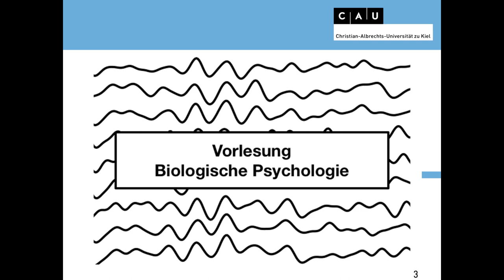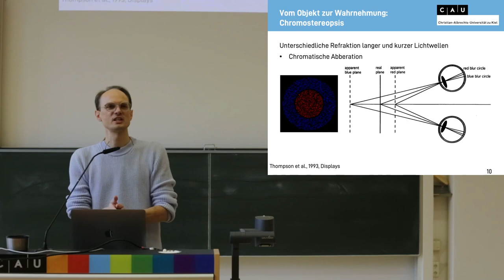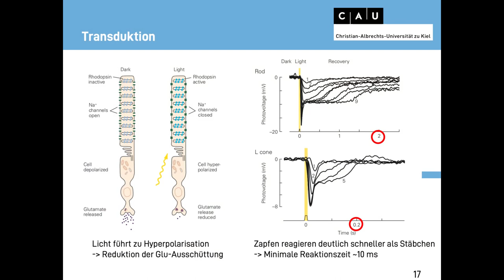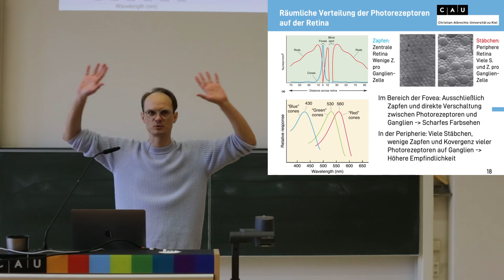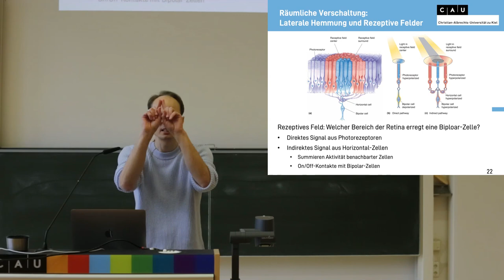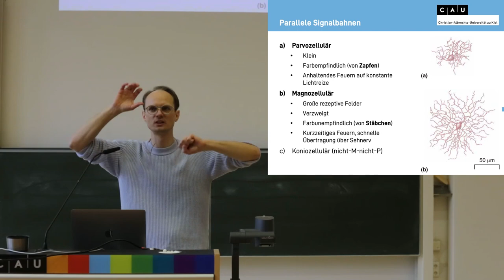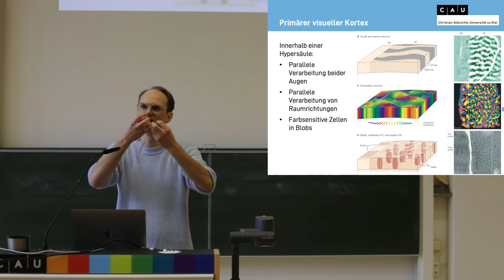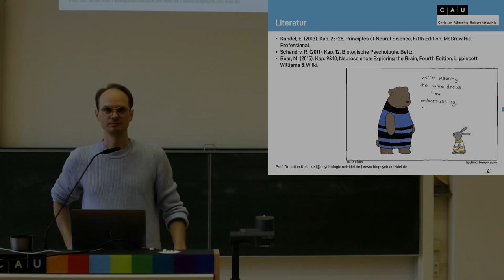Vorlesung Biologische Psychologie WS22 Sitzung 10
Vorlesung Biologische Psychologie, 10. Sitzung

Auge und Retina
Aufbau des Auges
Aufbau und Zellen der Retina
Signalbahnen und Thalamus
Rezeptive Felder
Signalbahnen
Organisationsprinzipien im Thalamus
Visuelle Areale
Aufbau des visuellen Kortex
Organisationsprinzipien im visuellen Kortex
Visuelle Wahrnehmung
Hierarchie im visuellen System